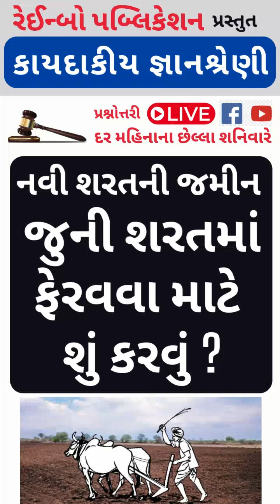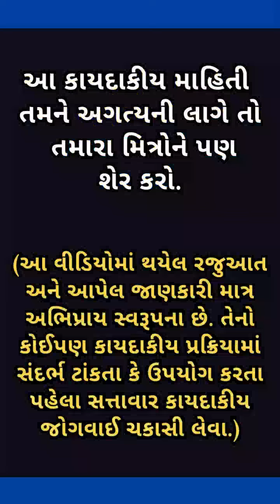નવી શરતની જમીન જુની શરતમાં ફેરવવા માટે શું કરવું?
વક્તા : શ્રી નજમુદ્દીન મેઘાણી (એડવોકેટ)

Facebook : Najmuddin Meghani Advocate (LIKE & Follow this FB Page)